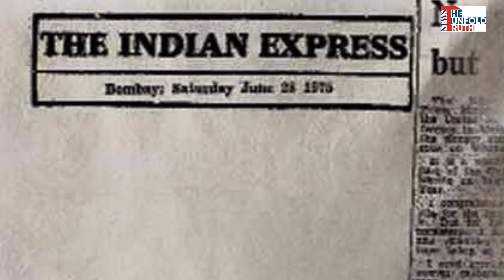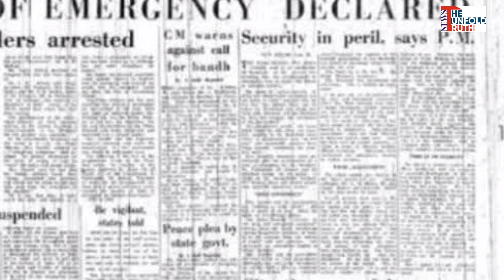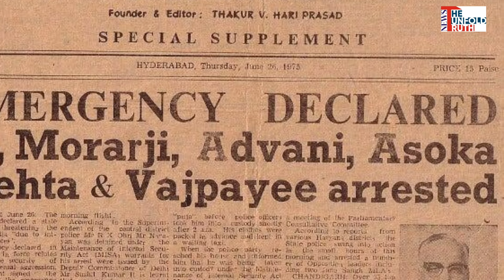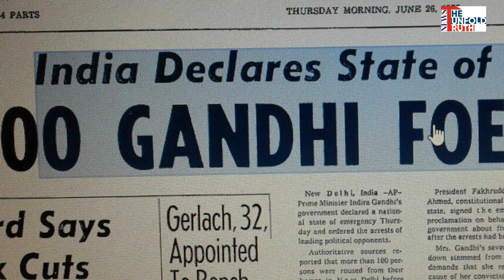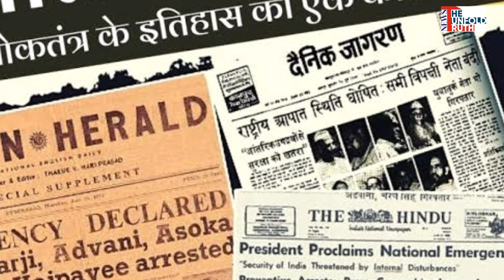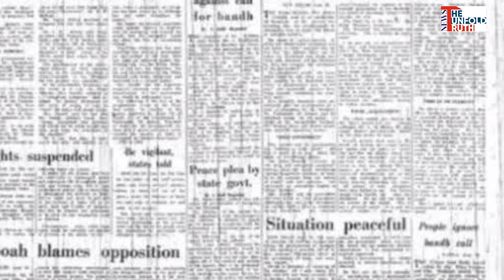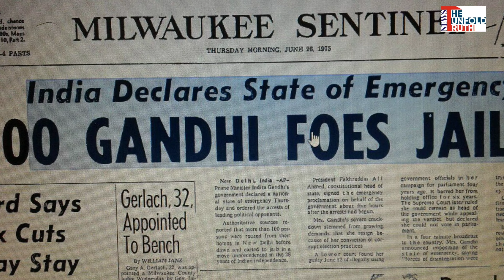Why was Emergency Declared in India? | जानिए Indira Gandhi ने क्यों लगाया था आपातकाल?